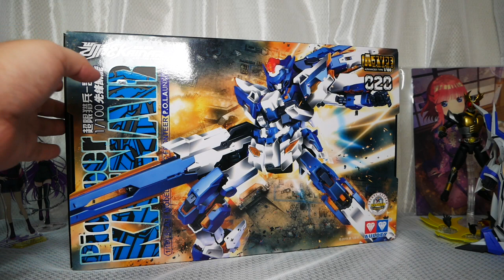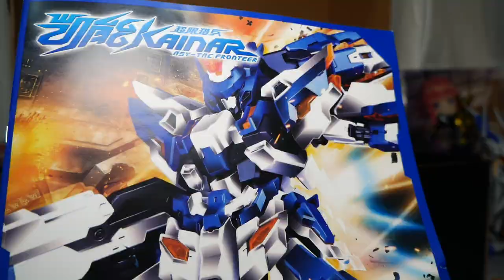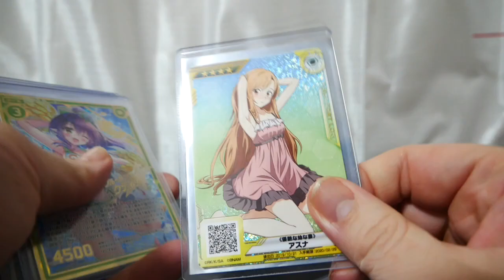超限猎兵凯能、1/100 先锋凯能（先鋒凱能）pioneer kainar（パイオニア カイナー）。一時製作中断だったカイナーに再び挑戦だ【中国のプラモ】ガンプラ？ 奥迪 AULDEY タオバオ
年始に苦汁を舐めたカイナーに再び挑戦する日が来ました
果たして完成するのか？